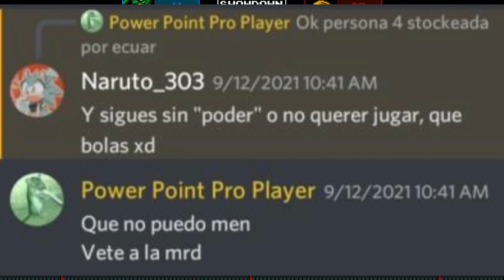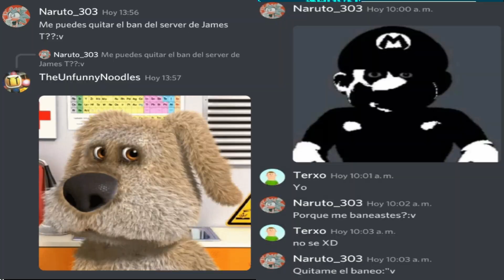35 razones por las cuales Naruto es gay (Gameplay de Shovel Knight)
Hula
En este video vamos a darte 35 razones irrefutables del porque Naruto es gay, así que si no las crees es porque eres tontin.

Gameplay Epico enfrentándome a bots de Shovel Knight siiii.